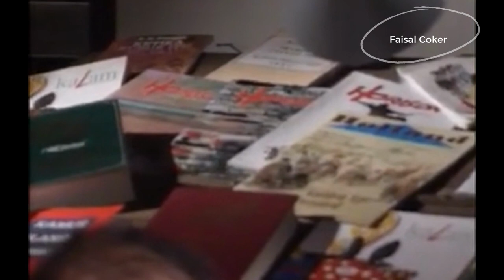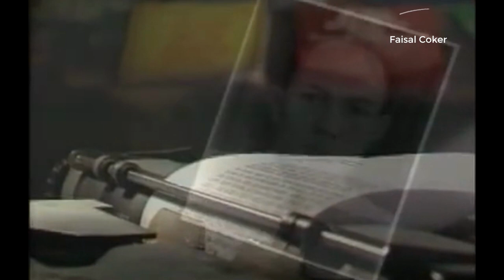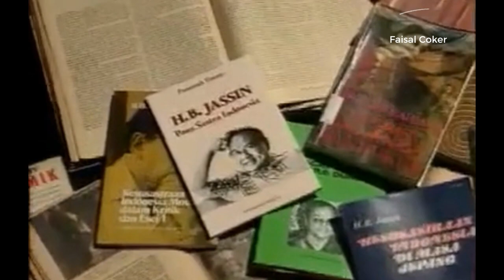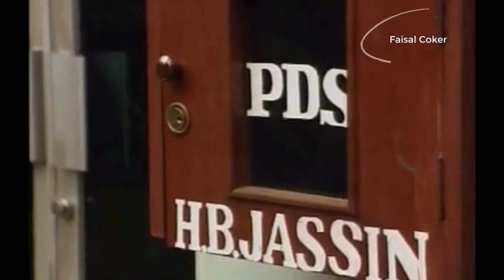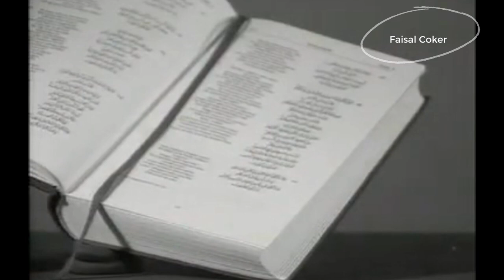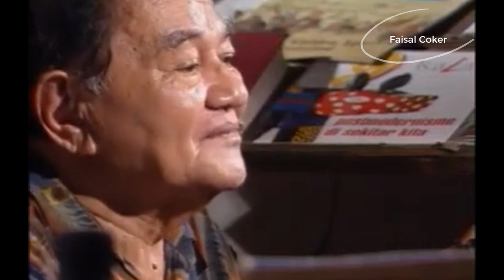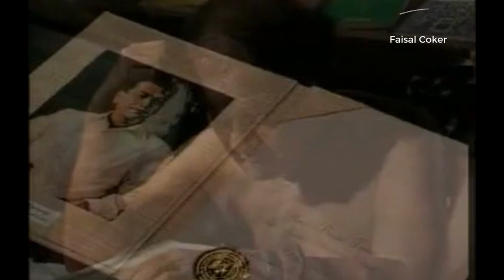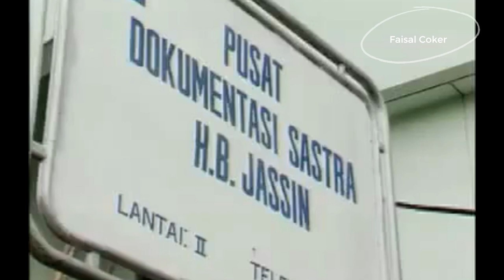HB Jassin "yang Duduk Dikursi Imajinasi" | Paus Sastra | Kritikus Sastra | Pokok dan Tokoh Sastra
HB Jassin adalah kritikus sastra Indonesia modern yang dijuluki Paus Sastra Indonesia